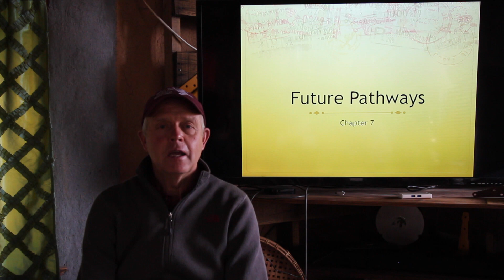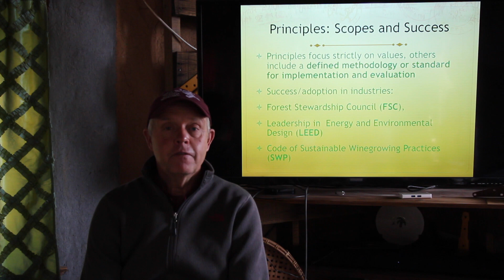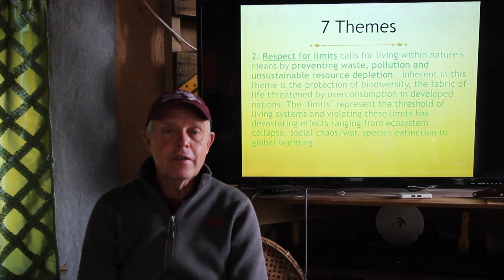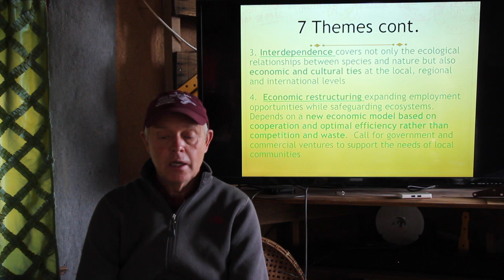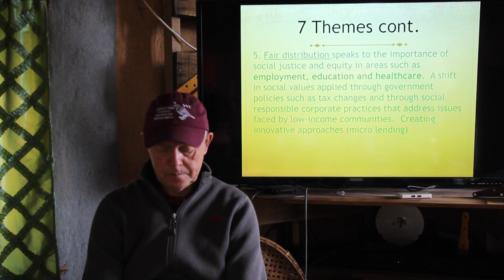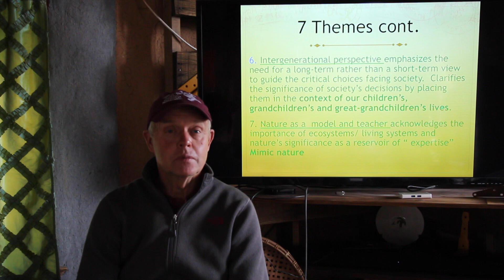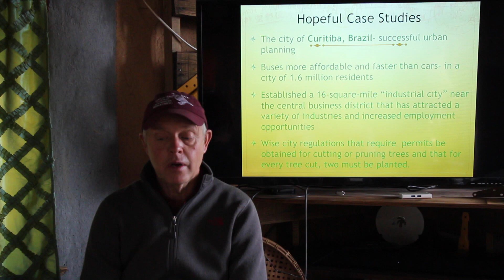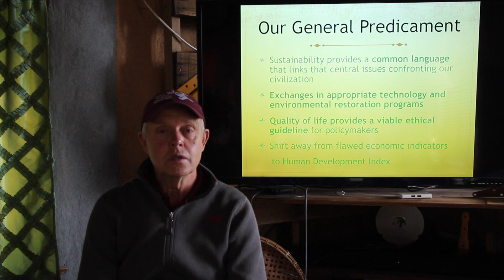The Future of Sustainability 2020